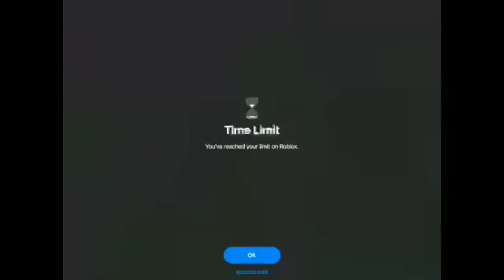Corkscrew Coaster Build in Theme Park Tycoon 2